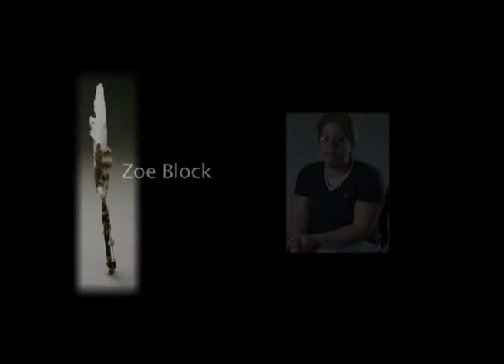Zoe Block, part 01 of 08: "Why don't you have handles on your chair?"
Young advocate Zoe Block of Boston, MA speaks about having a physical disability and the role Ed Roberts' example has played in her life.